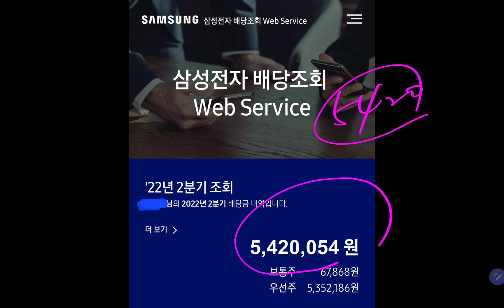야호 9월이다!! 삼성전자 풀배당 받아보자!! (삼성전자 장기투자)